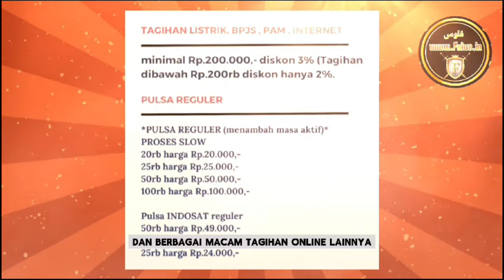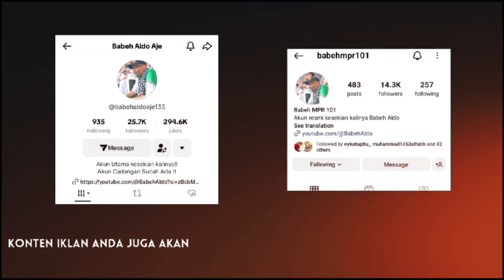JELAS TERTANGKAP KAMERA TIDAK DITANGKAP APARAT !! DEMONSTRAN LEMPAR BATU DIDEPAN APARAT !?